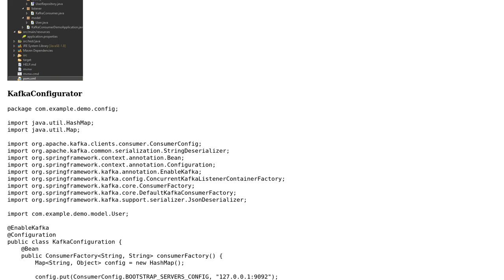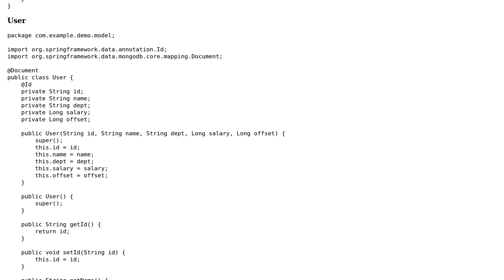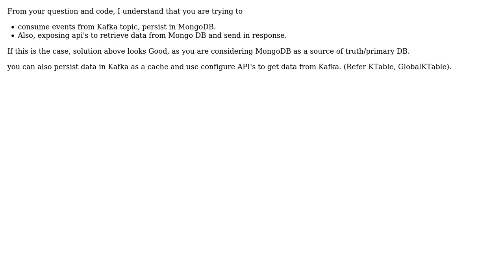Code Review: Spring, Kafka and Mongo how to create a RestController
With thanks & praise to God, and with thanks to the many people who have made this project possible! | Content (except music & images) licensed under CC BY-SA | Music | Images & others | With thanks to user Surendra S user Jamal user Frakcool user Emma and the Stack Exchange Network Trademarks are property of their respective owners. You are responsible for your own actions.